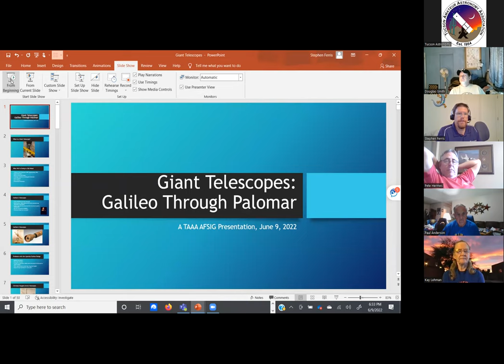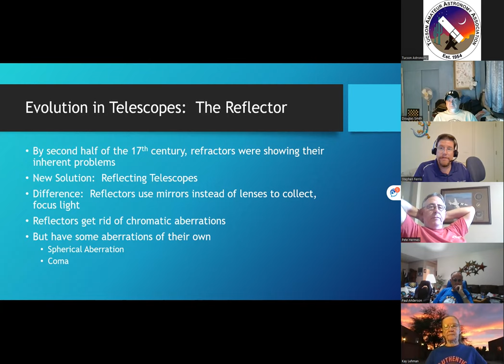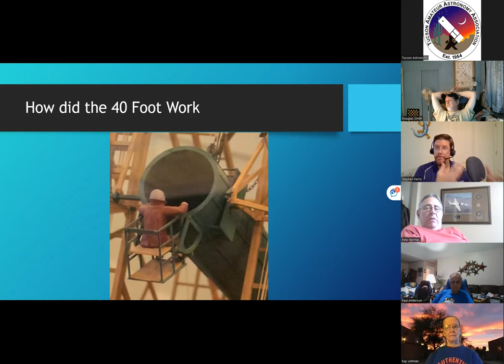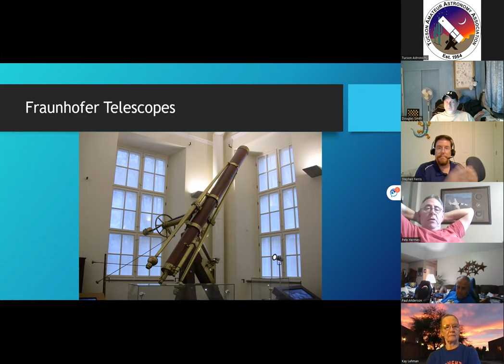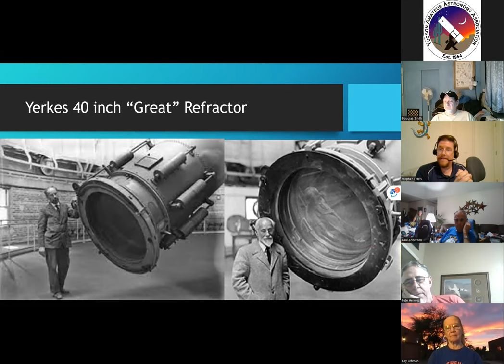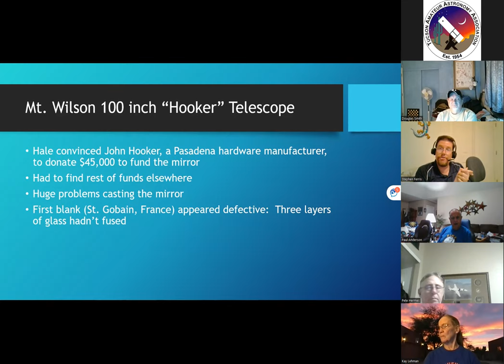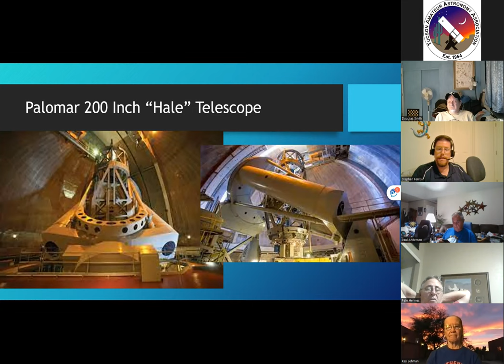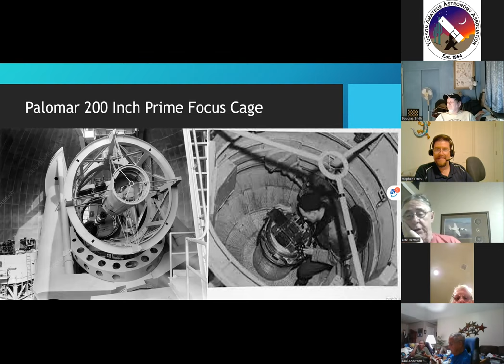History of Large Telescopes Part 1 - Astronomy Fundamentals June 2022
AFSIG discusses notable large telescopes from the time of Galileo up through the 200 inch Hale telescope